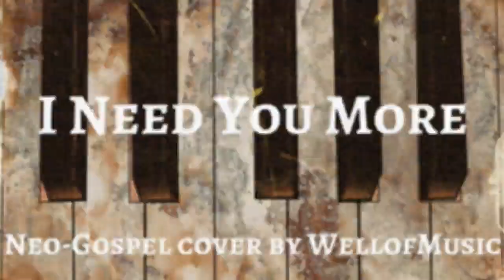I Need you more -smooth jazz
Enjoy this peaceful & relaxing instrumental piano music-  relax with this wondeful instrumental piano music.Instrumental Piano Music,Instrumental Prayer Music, Instrumental Worship Music, Prayer Music,  Prayer Time, Quiet Time,